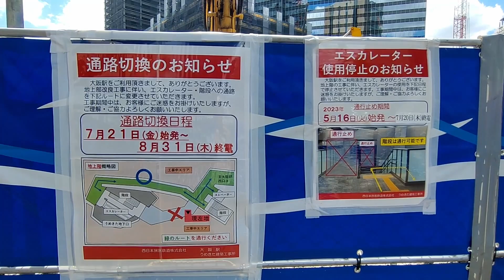【JR大阪駅北側再開発工事】2023.7.20 うめきた2期工事の近況について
JR大阪駅北側再開発、うめきた2期工事の様子を撮影してきました。
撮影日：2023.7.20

※ナレーションは、音読さんを使用しています。